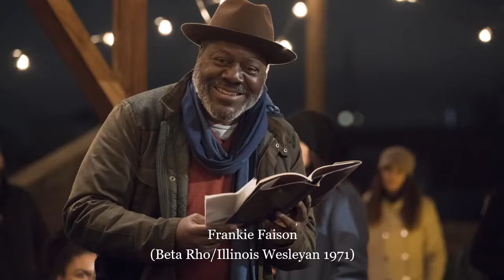Frankie Faison (Beta Rho/Illinois Wesleyan 1971)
To commemorate Black History Month, we share the story of Frankie Faison (Beta Rho/Illinois Wesleyan 1971), who broke racial barriers when he accepted his bid from Theta Chi and became the very first Black man to join a fraternity at Illinois Wesleyan.

We encourage you to read about his Theta Chi experience – both the positives and the challenges - and how it shaped him as an actor